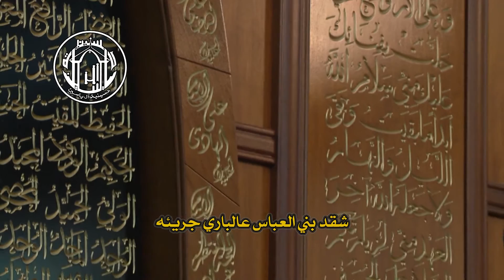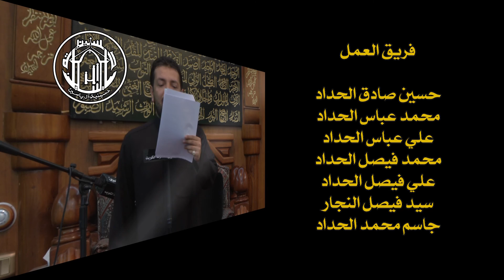الملا قحطان البديري - سراج العصمة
ليالي شهادة الإمام علي الهادي عليه السلام
لشهر رجب
في حسينية آل ياسين - بدولة الكويت
عام 1436 هجرية